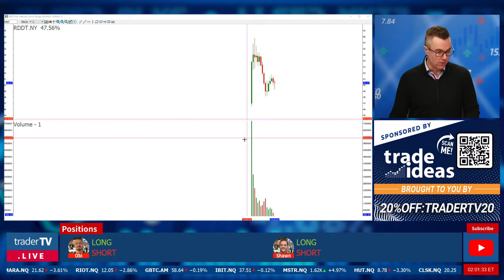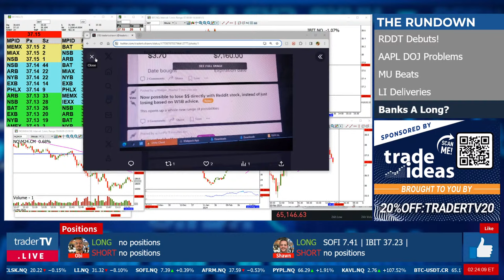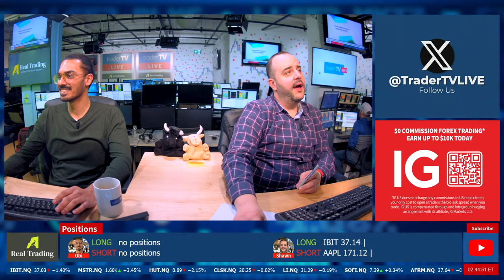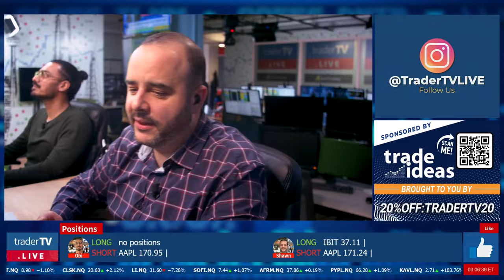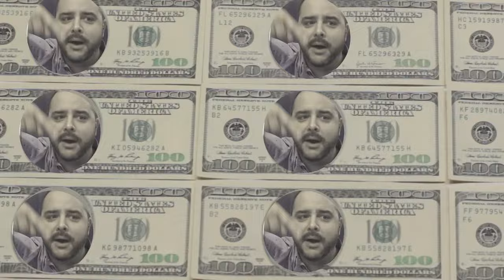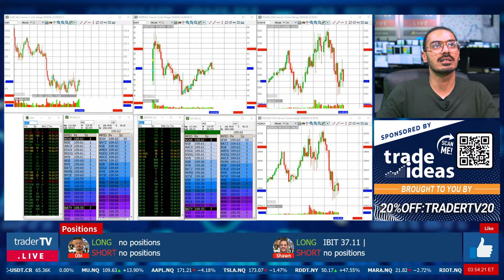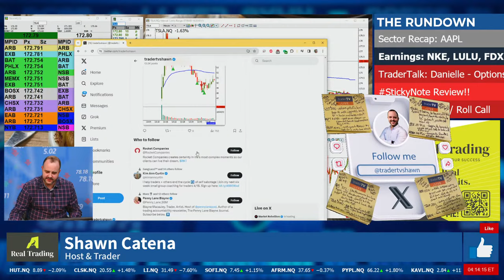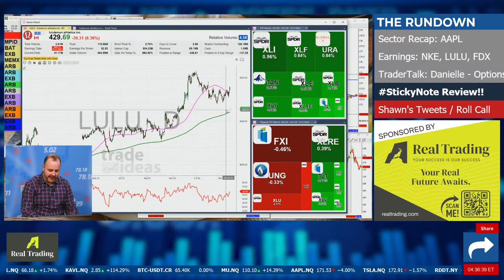The Markets: Afternoon❗March 21 Live Trading $MU $AAPL $TSLA & $LI $RDDT IPO (Live Streaming)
📝CHAT RULES
1) Be positive, respectful, and mindful of others.
2) Refrain from swearing, demeaning or offensive language.
3) Learn and contribute to the room, and make our chat community one you are proud to be a part of!
4) No pumping, promoting, or bashing stocks.  If there is relevant news, briefly summarize it.  Do not say things like: “Come on AAPL” or “SPCE is a fraud”.  If you give an alert, give a reason, “TSLA dropping like a rock!”
5) None of the trades you see here is a recommendation to make a trade or investment.  Should one of our traders say that it is a recommendation, they are speaking amongst each other.
6) Our traders are not investment advisors.  Please do not ask them to have a look at your watch list or portfolio.
7) If you just follow Rule #1, it encompasses everything!  Failure to follow chat guidelines does not come with a warning.